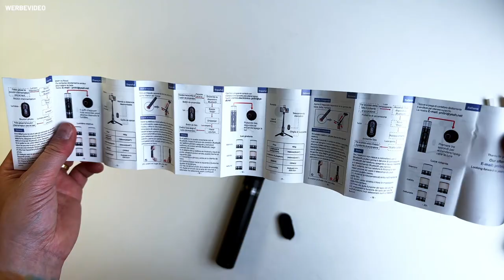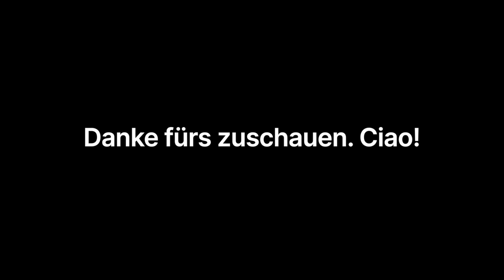Pnitri Selfie-Stick mit drehbarem Licht - der Allrounder für Selfies, Vlogs und mehr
Ihr wisst es sicher auch - die Suche nach dem perfekten Licht für euer Selfie kann manchmal ganz schön stressig sein. Doch was wäre, wenn ihr einen Begleiter hättet, der euch das Leben einfacher macht? Mit dem Pnitri Selfie-Stick mit integriertem, drehbarem Fülllicht habt ihr alles in einem Gerät vereint. Ihr könnt eure Selfies jetzt jederzeit und überall mit perfektem Licht aufnehmen und durch das integrierte Stativ habt ihr auch immer einen stabilen Stand. Lasst uns gemeinsam einen Blick auf den Pnitri Selfie-Stick werfen und seht selbst, wie einfach das Fotografieren mit diesem Allrounder sein kann.

Link zum Produkt

Viel Spaß!

📷 MEIN EQUIPMENT